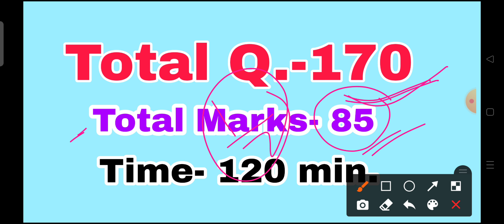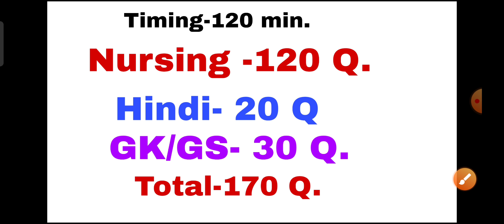Nursing Exams paper UPPSC Staff Nurse kaise solve kare, how to solve Exams paper in Examination hall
MPNHM-question-answer
Bihar-anm-gk GNM-gk nursing-gk
Rajasthan NHM-Questions
Chhatisgarh-nursing-Exams-questions